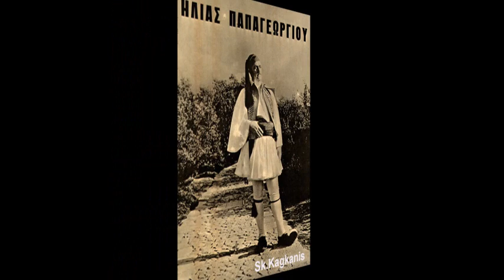ΒΟΥΝΑ ΜΟΥ ΧΑΜΗΛΩΣΕΤΕ - ΠΑΠΑΓΕΩΡΓΙΟΥ ΗΛΙΑΣ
Κλαρίνο: Σκαλιώτης Βασίλ.
Βιολί: Αραπάκης Αλέκος